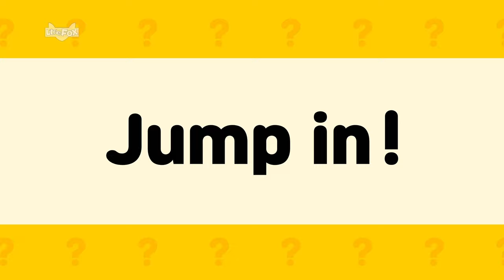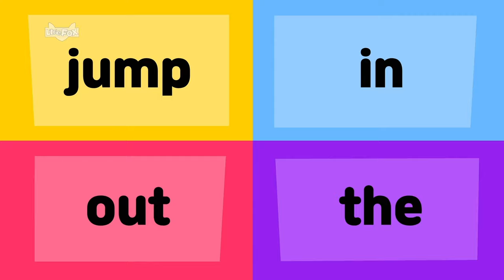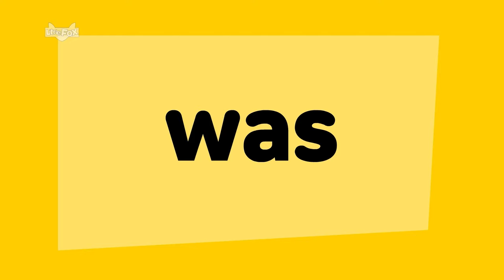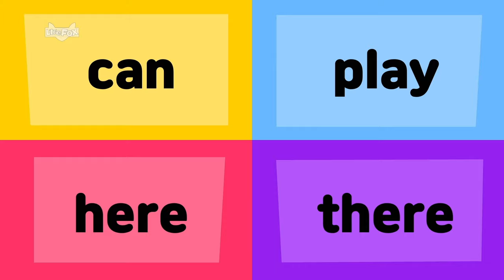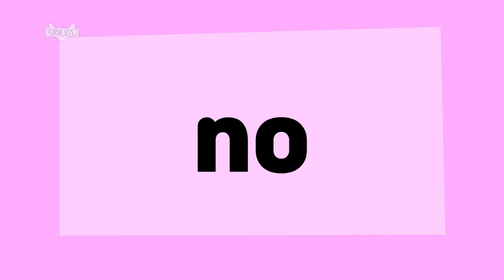Sight Words Song l Sing and Learn l High Frequency Words l Kindergarten | Rap with 18 Sight Words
Let's rap with these short and basic sight words: jump, in, out, the, was, blue, on, black, now, can, play, here, there, I, see, yes, no, of. Learn the words by sight, and it will help with reading speed, fluency, and accuracy!

00:11 Jump In! Jump Out!
02:04 In, On
04:00 Can I Play?
05:57 Can You See?